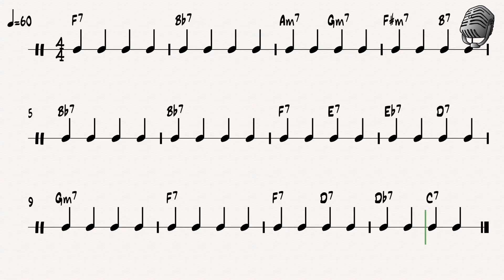12- Bar Blues Variations in F #6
12- Bar Blues Variations in F #6